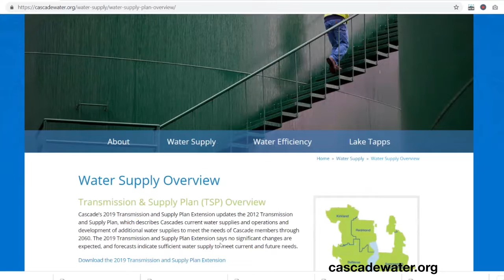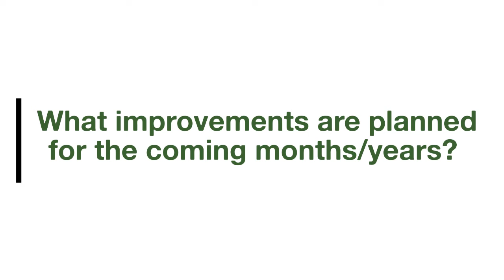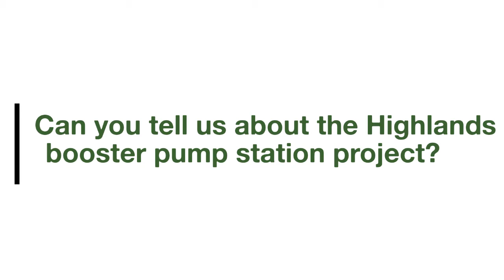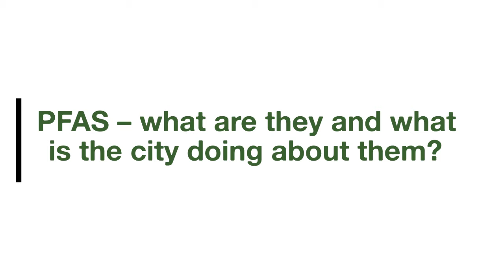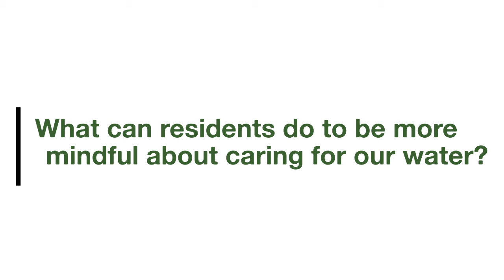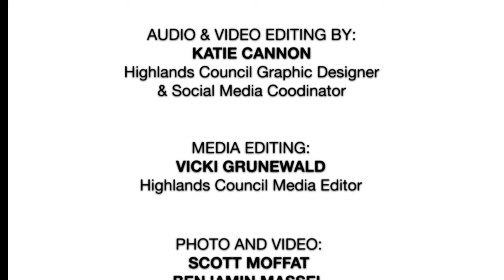Five Questions with Issaquah City Councilmember Zach Hall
Zach Hall, Issaquah City Council - Position 2, sat down with Highlands Council to talk about all things water. Where do we get our water? How is the city addressing PFAS? What is the Issaquah Highalnds booster pump station all about? Find out the answers to these questions and more when you watch the video here and read the accompanying story via the following